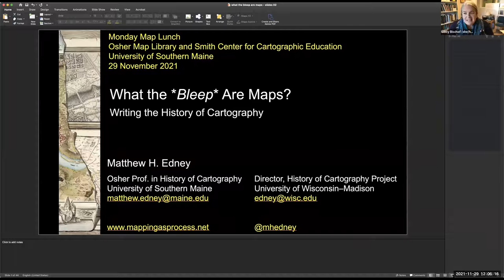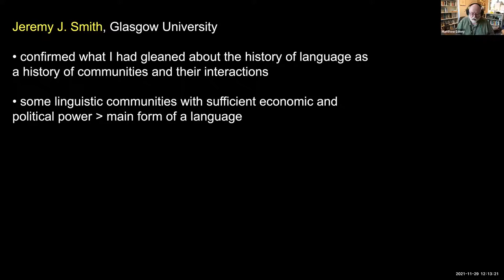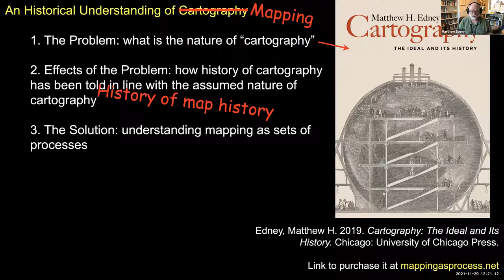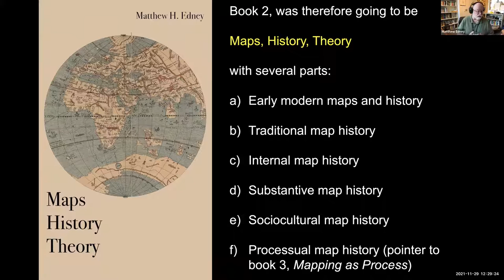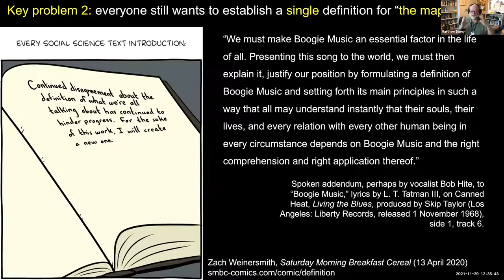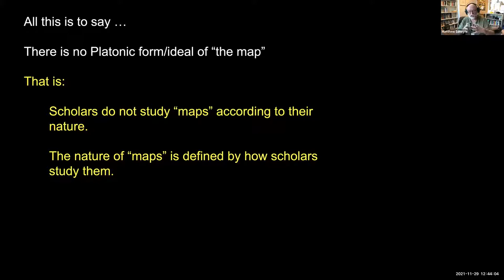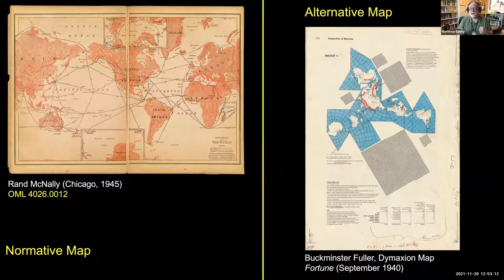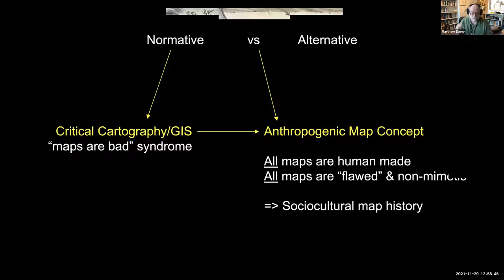Monday Map Lunch Series with Dr. Matthew Edney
Monday, November 29, 2021, Zoom discussion led by Dr. Matthew Edney as part of the Monday Map Lunch Series for the Osher Map Library and Smith Center for Cartographic Education. Introduction by Libby Bischof, Ph.D.

Matthew Edney, PhD, is a Professor of Geography at the University of Southern Maine and director of the History of Cartography Project at the University of Wisconsin-Madison. Dr. Edney is also the resident Faculty Scholar at the Osher Map Library and Smith Center for Cartographic Education. You can learn more about Matthew's work on his

Published with the permission of Dr. Matthew Edney and the Osher Map Library and Smith Center for Cartographic Education.